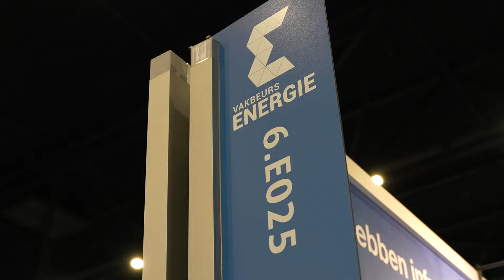VSE Industrial Automation op de Energie Vakbeurs: Innovatie in energiemanagement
VSE Industrial Automation schittert dit jaar op de Energie Vakbeurs in de Brabanthallen, ’s-Hertogenbosch. Bezoek vandaag nog hun stand 06.E025 voor een duik in de toekomst van energietransitie. Met bijna 50 jaar ervaring, biedt VSE oplossingen voor energie-efficiëntie in infrastructuur, bouw en industrie. Ontdek hun innovatieve projecten, van energieneutrale bruggen tot elektrificatie van zware bouwmachines. Laat je inspireren door seminars en demo's, en zie hoe VSE bijdraagt aan een duurzamere toekomst.